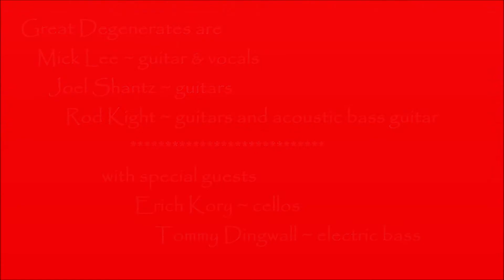SURRENDER (Lee)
A song from my new (and probably my last) album 'Hands Of Time'

One of the rare recordings of just myself with guitar and a vocal,
the song represents a major shift in my life, when I began to understand
what was really important to me in the way I lived.